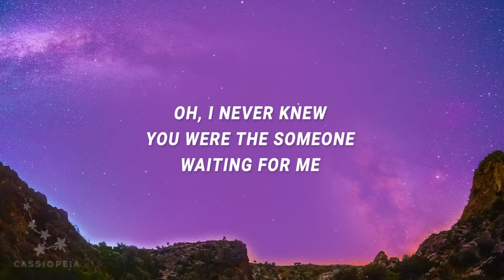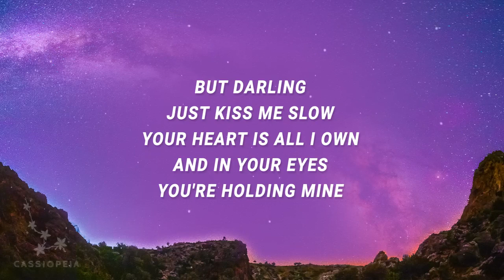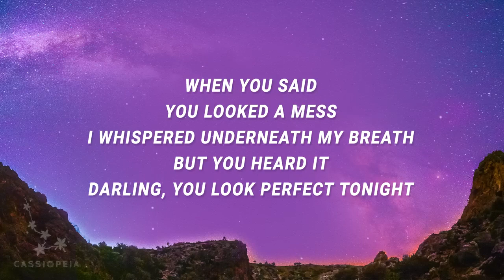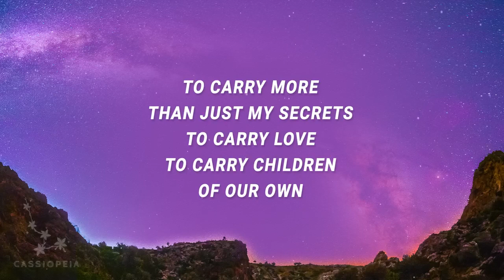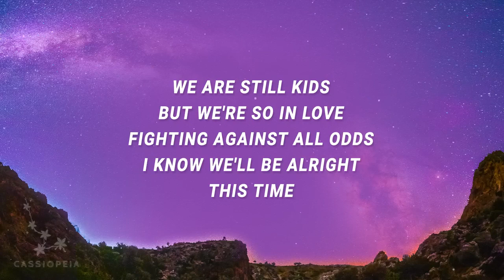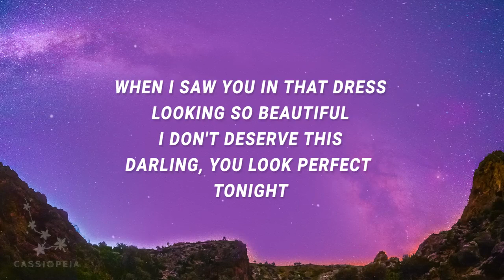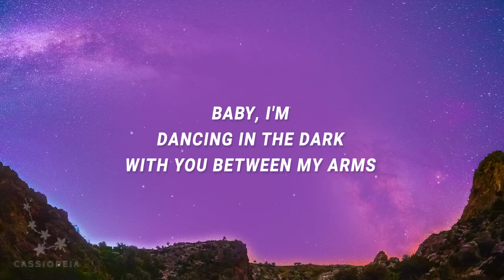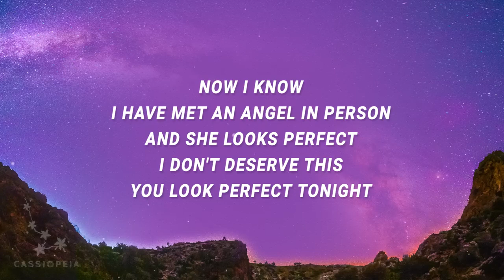Ed Sheeran - Perfect (Lyrics)